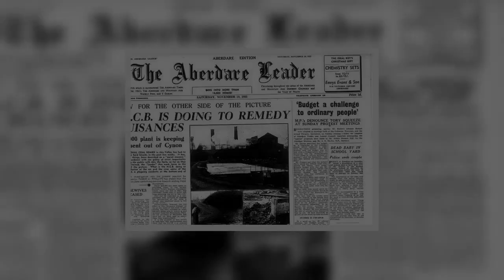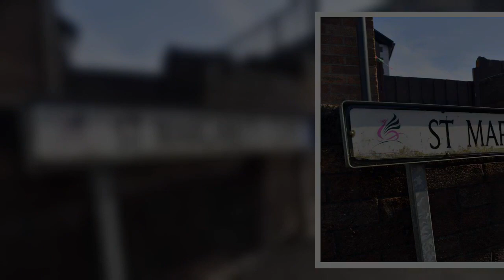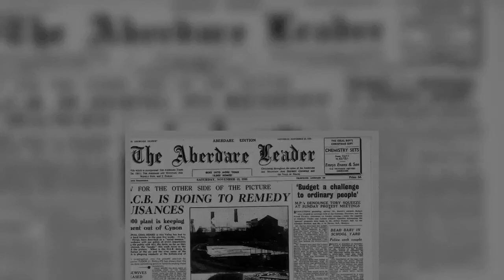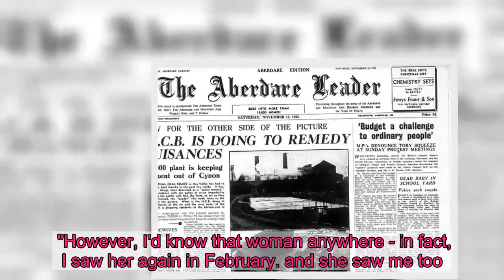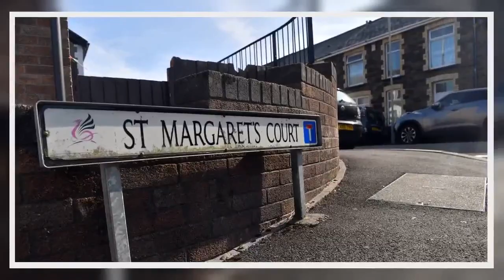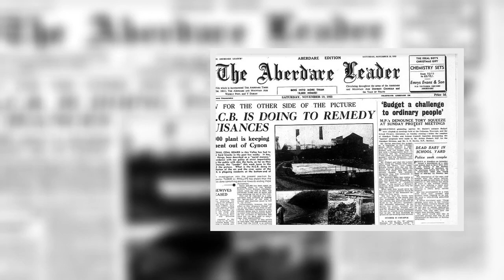The shocking discovery was made by pupils walking home for dinner